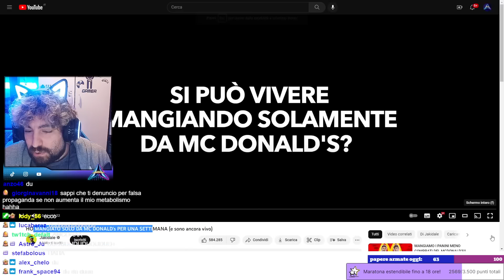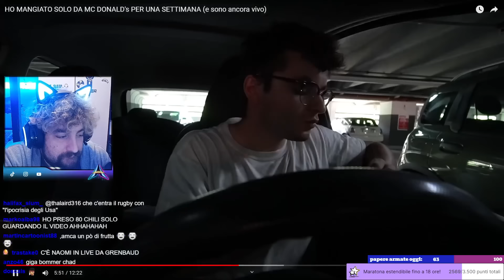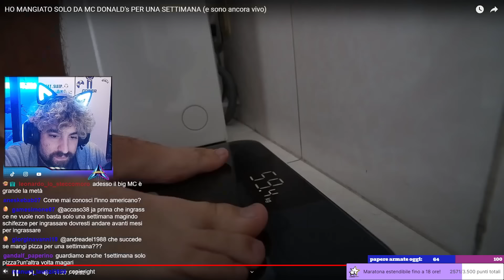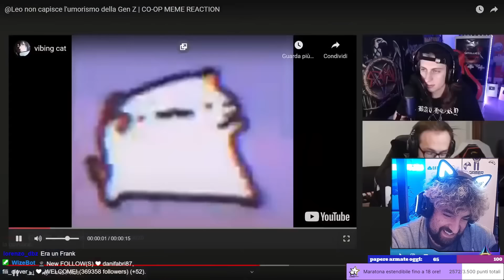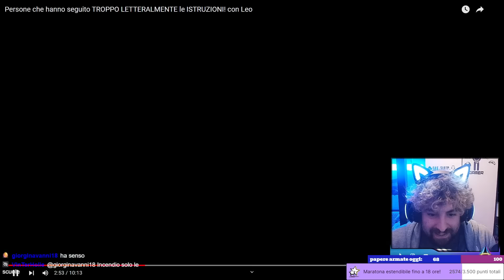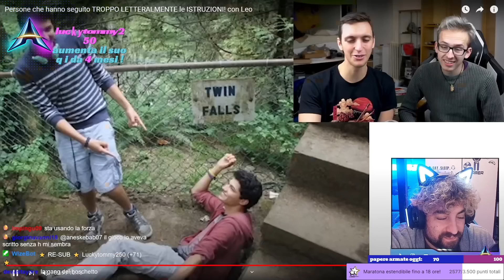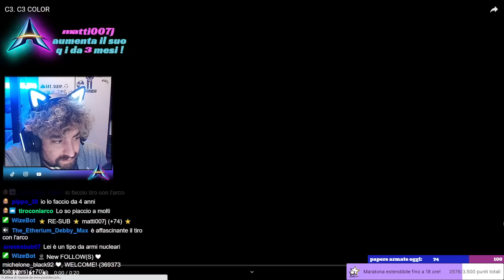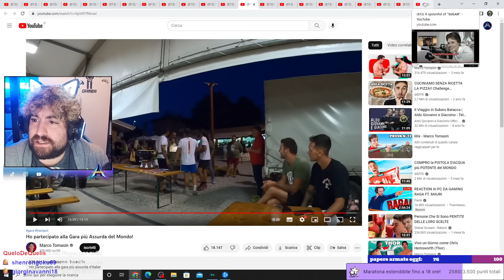Una settimana di mcdonald e umorismo della Z generation, SBOR*AAAAA